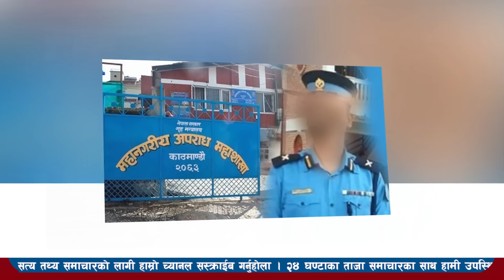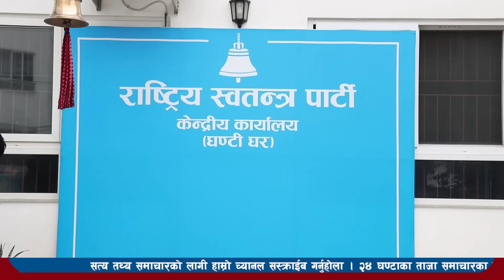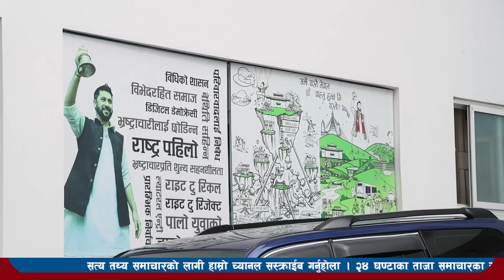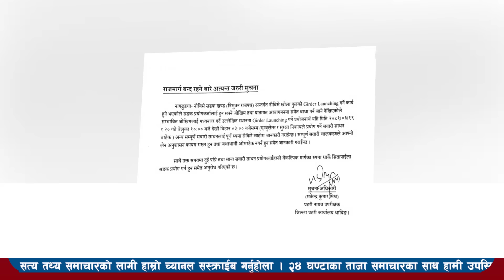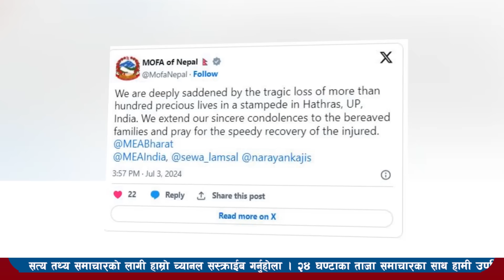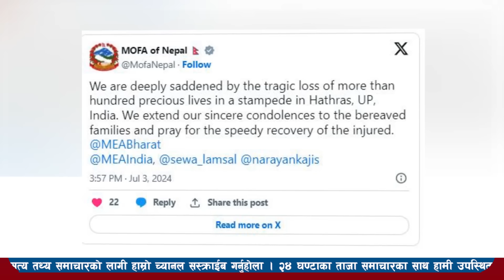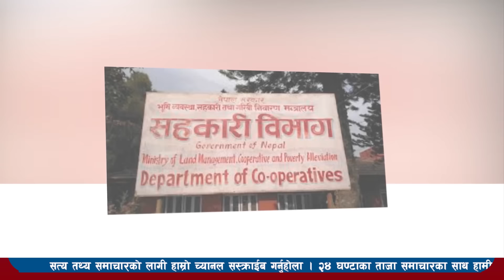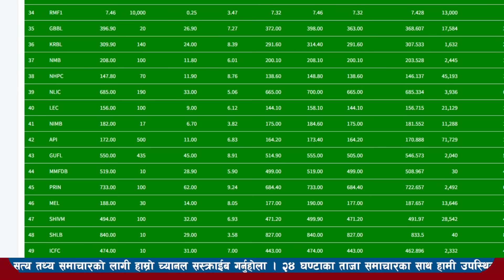Today news l news nepali news today aajako taja khabar nepali आज देशभरका समाचार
Today news-news nepali news today aajako taja khabar nepali आज देशभरका समाचार 20 asar 2080,